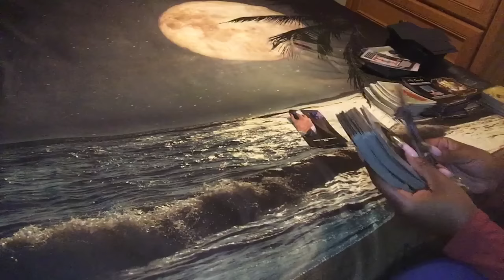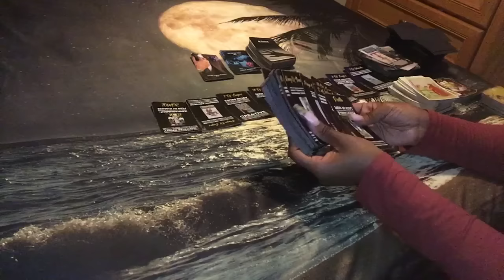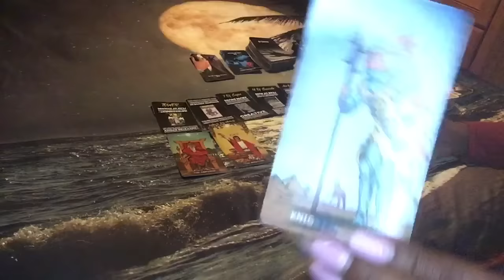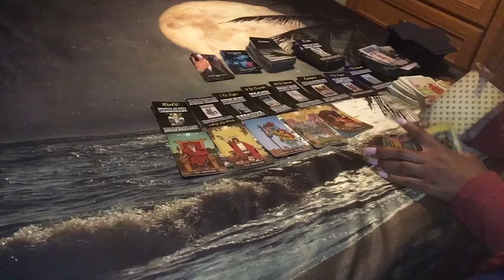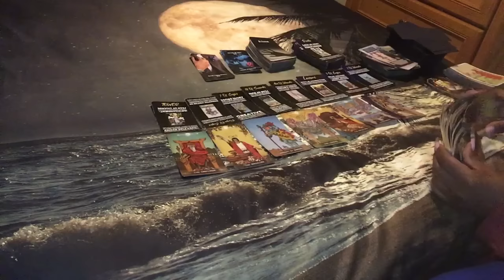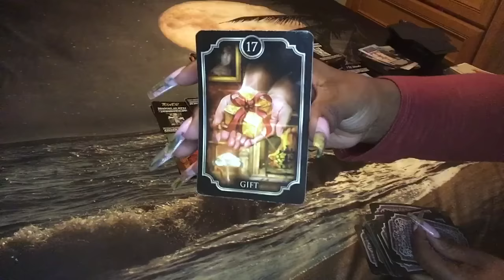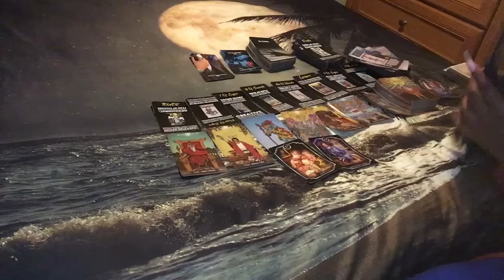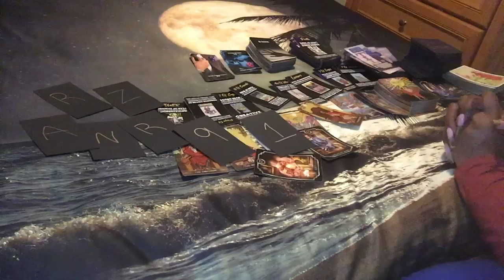🌞 KARMIC CONNECTION: WHAT YOU WARNED THEM ABOUT IS HAPPENING NOW😑….REGRETTING HEAVY😑😣😑🧐